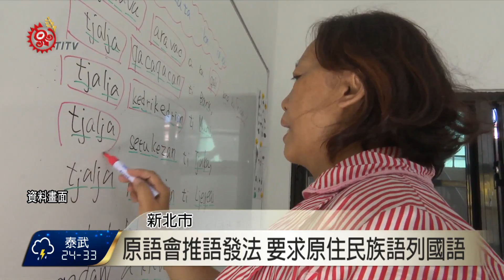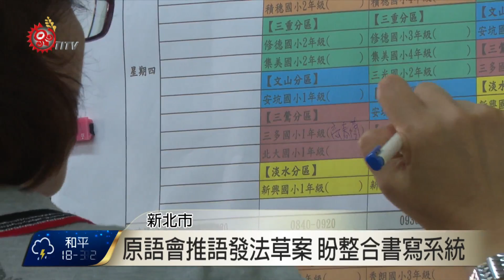原語會推動語發法 全台召開13場論壇 2016-07-05 TITV 原視新聞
台灣原住民族語言發展學會，推動「台灣原住民族語文發展法」草案，要求提升原住民族語言為國家語言，成為原住民族地區通行的官方語言及文字，參考紐西蘭毛利語言復振，台灣原語會理事長波宏明提到，政府應設置原住民族語言學校。

台灣原住民族語文發展法草案第35條更提到，參選原住民族民意代表，應取得族語能力認證。

台灣原語會推動「台灣原住民族語文發展法」草案，針對目前族語書寫標準化，提出政府應凝聚共識發展各族群書寫標準化系統，解決書寫系統凌亂分歧現象，希望透過由下而上力量，帶動台灣社會正視原住民族語言瀕臨滅絕事實。